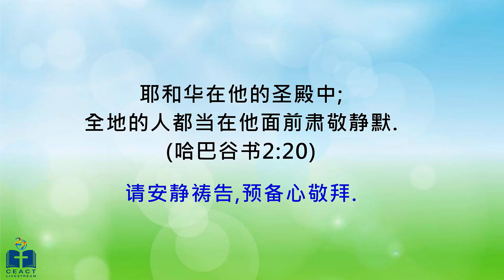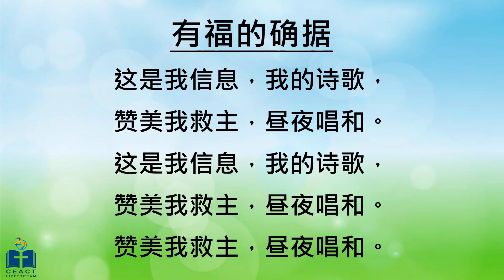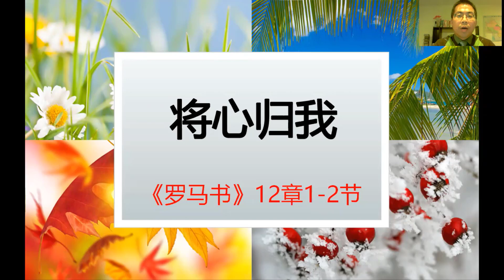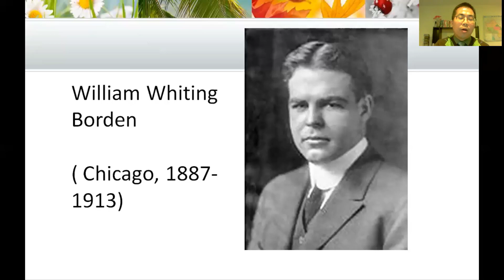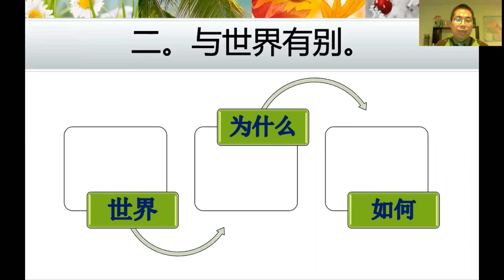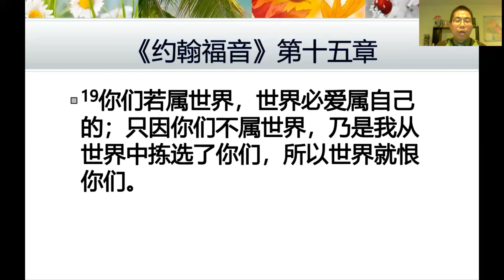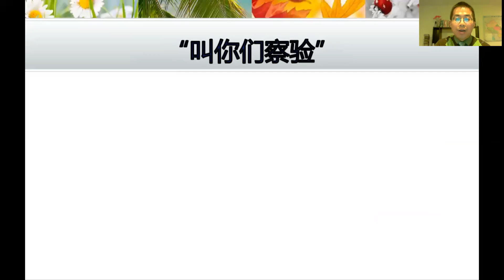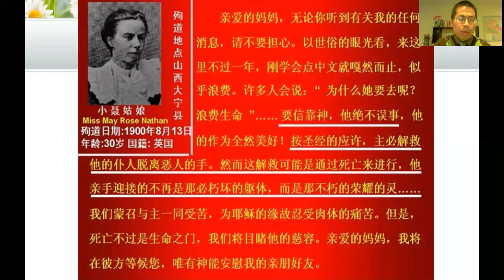20200927 多倫多中華福音宣道會 “将心归我” 谢章响传道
2020年9月27日11:00AM​
信息: “将心归我”​ - 谢章响传道 (​罗马书 12:1-2​)
主席: 沈旭峰弟兄​
领诗: 卢松华姊妹​
司琴: 毛韧极弟兄​

有一位神
词: 万美兰
曲: 游智婷
CCLI Song #3520053
多伦多中华福音宣道会CCLI License #1289013
多伦多中华福音宣道会CCLI Streaming License #20114386

有福的确据 (生命聖詩#414)
詞: Fanny  J. Crosby
曲: Phoebe Knapp

我亲爱的耶稣 伴奏(默祷散会)
曲: 曾祥怡